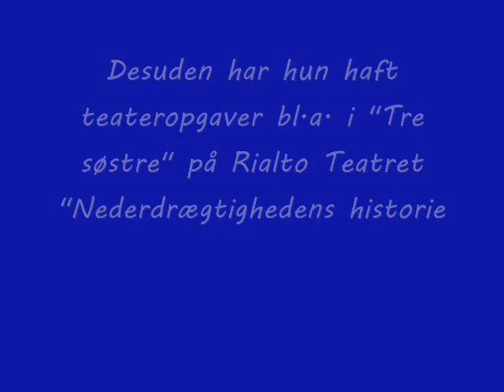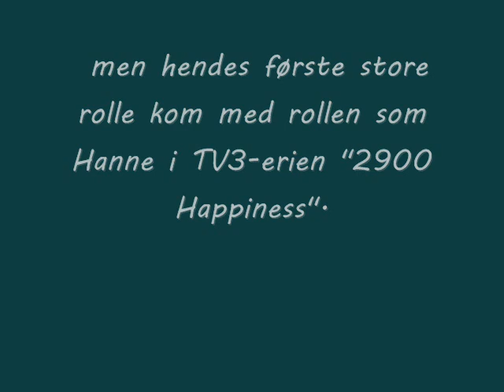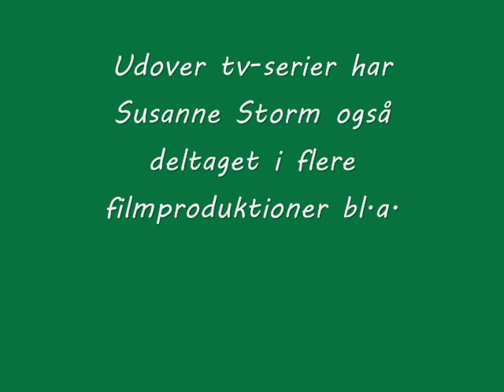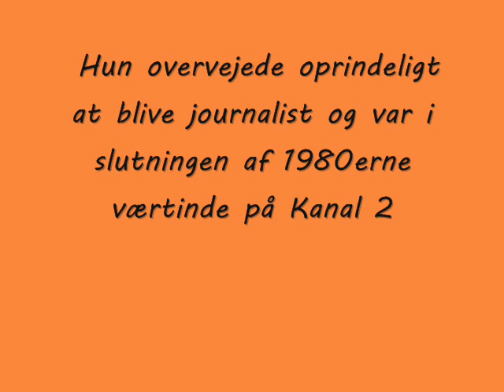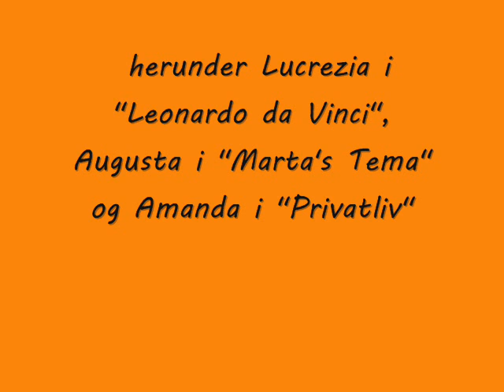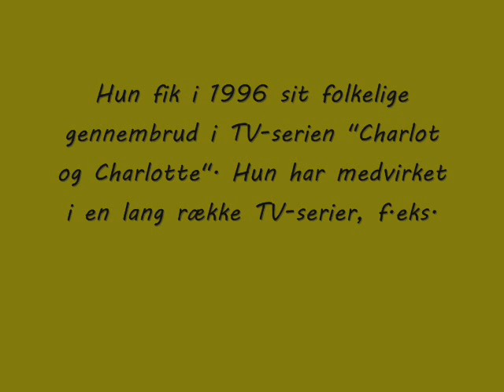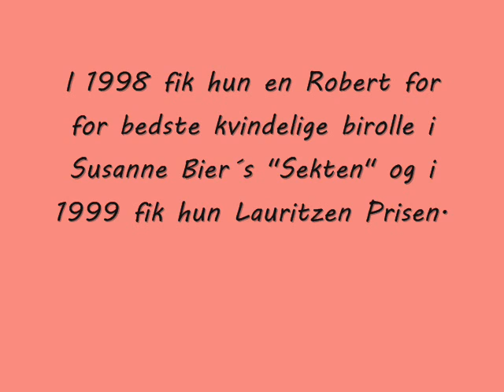Skuespillerinderne Migselv79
en lille film med to skuespillerinder med tekst om dem og musik jeg selv har lavet